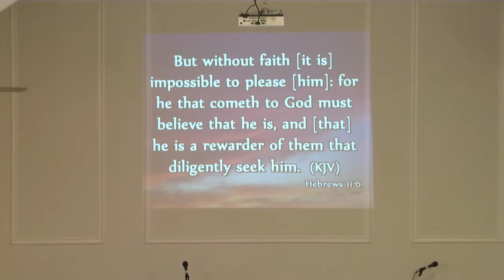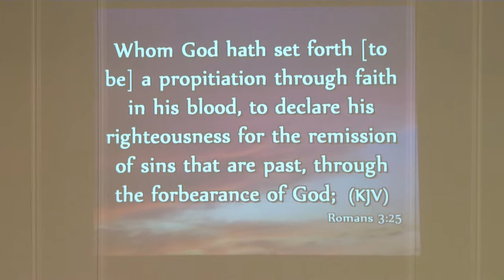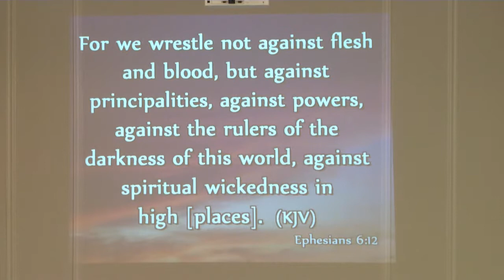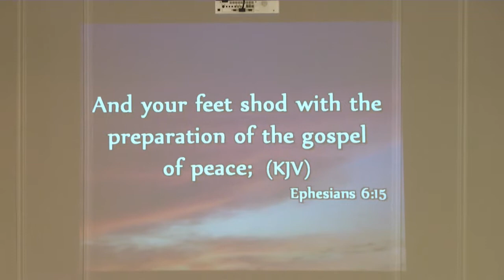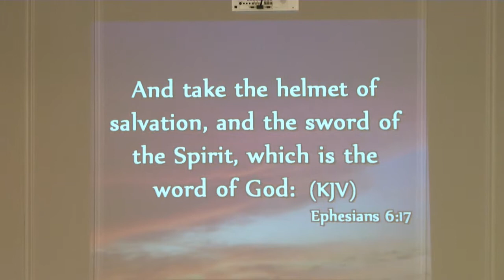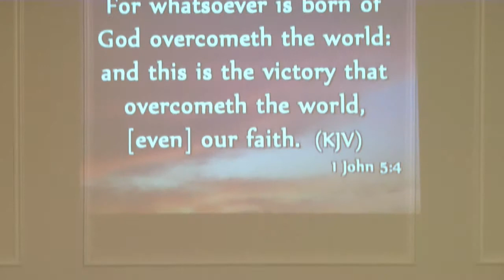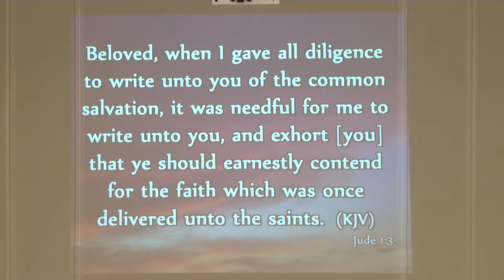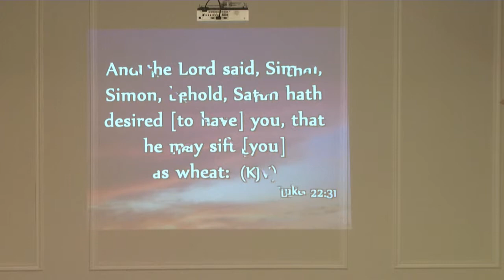2014 10 26